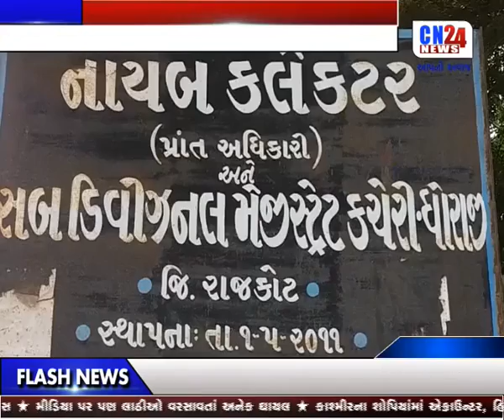10-DHORAJI-TANTRA SAFADU JAGYU 9PM 11-09-2017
10-DHORAJI-TANTRA SAFADU JAGYU 9PM 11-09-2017